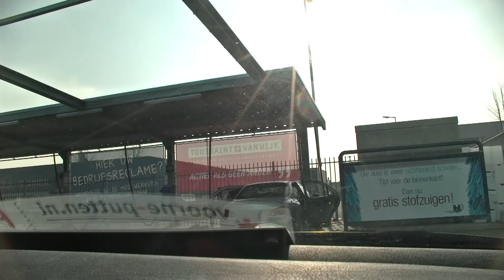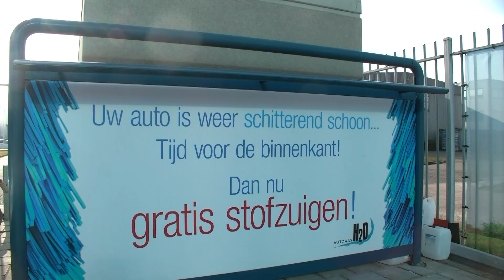Autowas H2O - wasstraat in beeld m.b.v. drie camera's / Spijkenisse 2016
Bij autowasstraat H2O aan de Boyleweg op Industrieterrein Halfweg 2, moet je in de auto blijven zitten. De wasstraat bestaat uit twee gedeelten. Na het eerste stuk dien je door de hal te rijden naar het tweede en laatste gedeelte. Het plaatsen van een drietal camera's in de auto (voorkant, zijkant, achterkant) levert aardige beelden op...